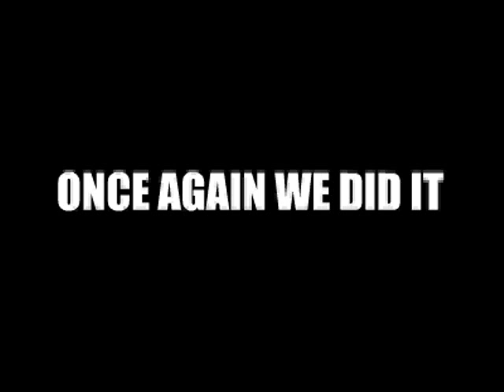ANNA UNIVERSITY -KALAKIRTHI -Gethu Flash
A short story of Battle behind making of KALAKIRTHI'08. Battle between AC TECH Real Heroes DESPOTS Vs CEG real zeros ZEUS.